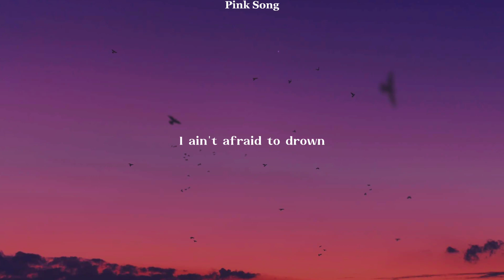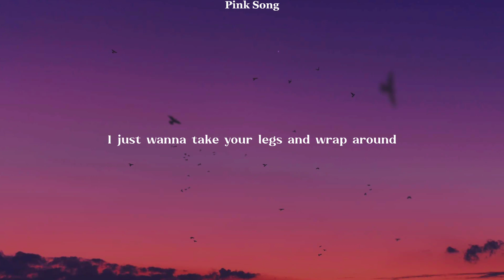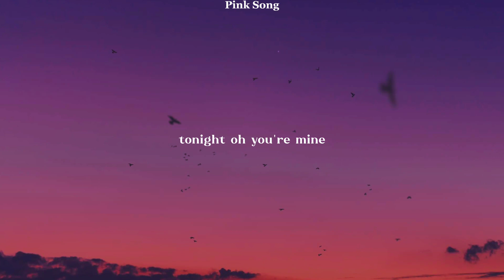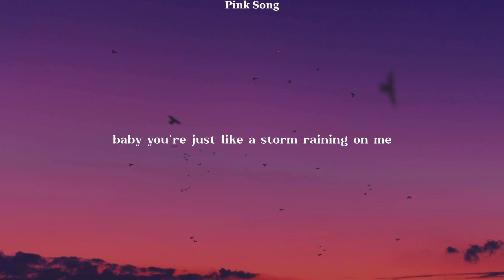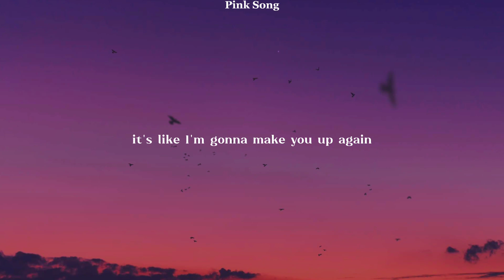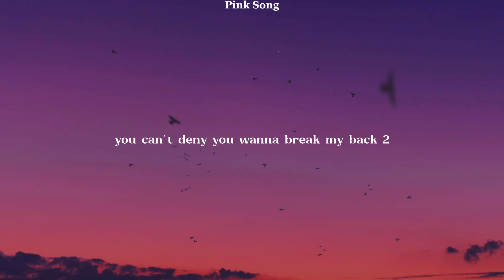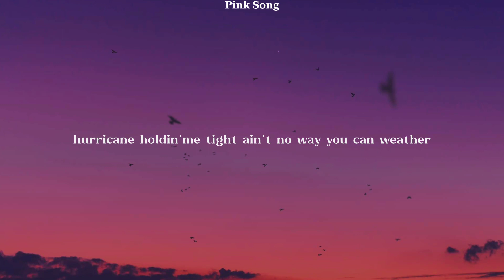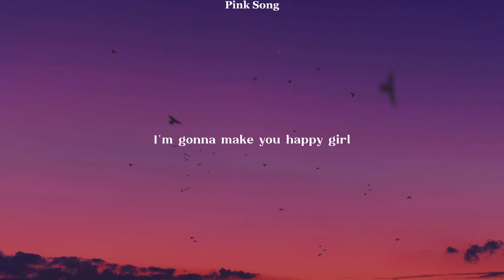Chris Brown | Wet The Bed (Lyrics) ft. Ludacris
Song: Wet The Bed

📷 Wallpaper:
🔎 Unsplash